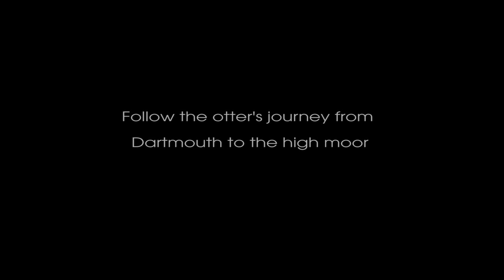Wild Dartmoor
Inspirational short film about Dartmoor's wildlife and habitats, following the otter's journey from Dartmouth to the high moor. Dartmoor's landscape is rich in wildlife because important habitats are connected.